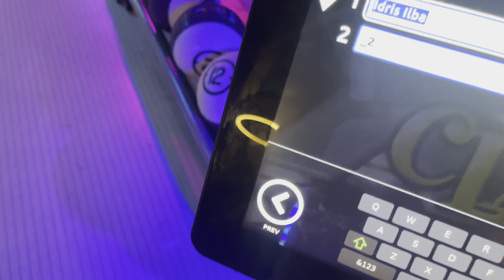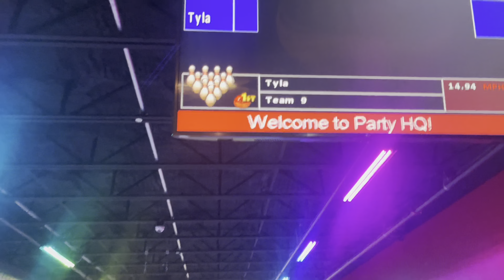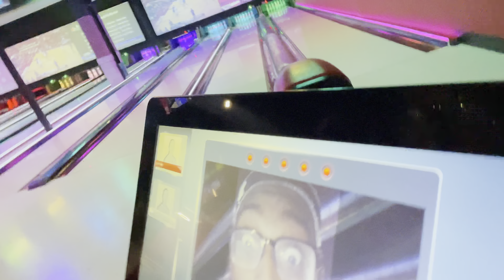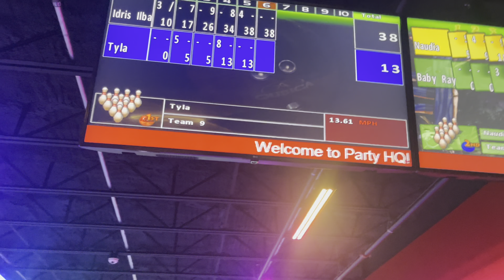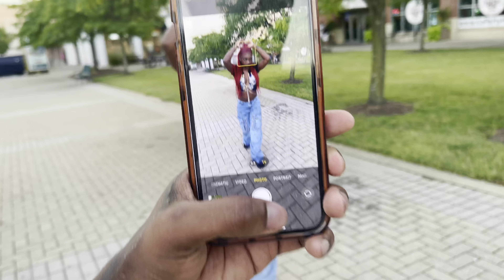I DECIDED TO FINALLY TAKE HER OUT...**didn't end well**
if you not taking a black women out on a date in 2023 your actually losing in lif LMFAOOOO anyways for the love of God someone please teach tyla how to bowl for the future